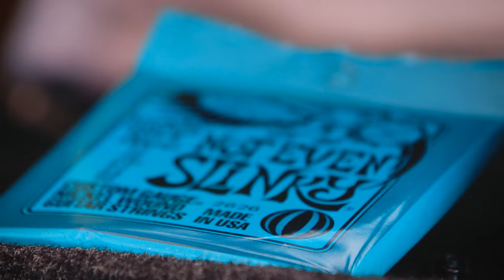Ernie Ball: The Sound of Warped - Mayday Parade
In this episode of Ernie Ball: The Sound of Warped, an exclusive interview with Brooks Betts from Mayday Parade.

Brooks tells us how he got his start playing, his unique approach to rhythm guitar playing, and gives us a rundown of his live rig on Warped Tour!

Check out the interview, live Warped footage and more!

For more exclusive content visit